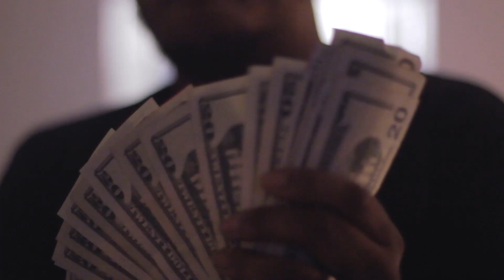Phatte400 | Motels Official Music Video Shot. By JuggHaus